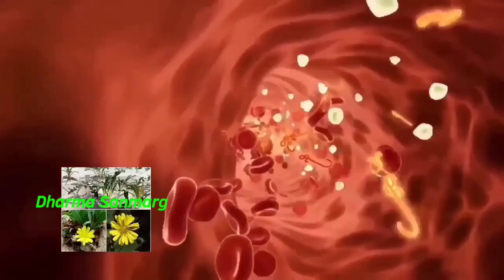इस जड़ी बूटी के आगे लाखों की दवाई फेल है 😱 धरती पर अमृत है मिल जाए तो छोड़ना मत !! आगे आपकी मर्जी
भिखारी को भी राजा बना देता है यह तांत्रिक पौधा मिल जाए तो छोड़ना मत,रातों-रात करोड़पति बना देगा//
पैसा खीचने वाली जड़ी? साधारण पौधा समझकर फेंकने की गलती मत करना सोने से भी ज्यादा कीमती है//
मिल जाए तो छोड़ना मत ये पौधा पैसों को चुंबक की तरह खींचता है// Vastu Shastra

pradeep Misra, Bageshwar dham sarkar, anirudhacharyji, guruji, sanatni, प्रदीप मिश्रा जी, शिव महापुराण, rosanjindagi, smile family, प्राचीन ज्ञान, prachinGayan, desitotke, spritualtree

साधारण पौधा समझकर फेंकने की भूल मत करना? घर लाते ही करोड़पति बना देगा धन लक्ष्मी आएगी बैंक बैलेंस